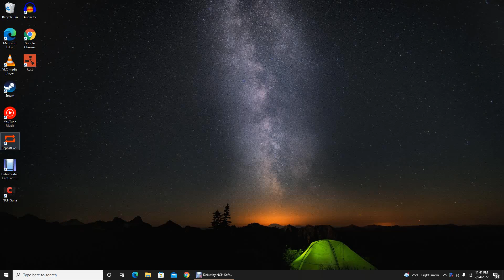How to grow your music using - RepostExchange (legitmethod)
use link below to get started with a headstart!